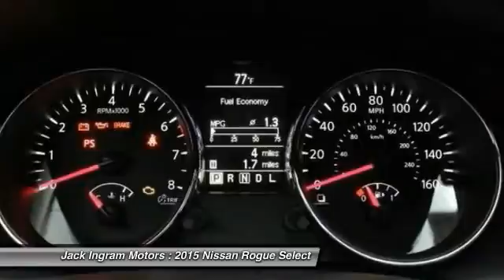2015 Nissan Rogue Select Montgomery AL N14577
2015 Nissan Rogue Select S

227 Eastern Blvd.

Get ready to ENJOY! Move quickly! Nissan has done it again! They have built some great vehicles and this stunning-looking 2015 Nissan Rogue Select is no exception! The quality of this superb Rogue Select is sure to make it a favorite among our educated buyers. Visit our virtual showroom 24/7 at jackingram.com, or stop by our used car lots in Montgomery, Alabama to view all of our used cars. Price includes: $500 - Nissan Customer Bonus Cash. Exp. 10/05, $1,000 - Nissan Customer Cash - Rogue Select - Select DMAs. Exp. 09/30